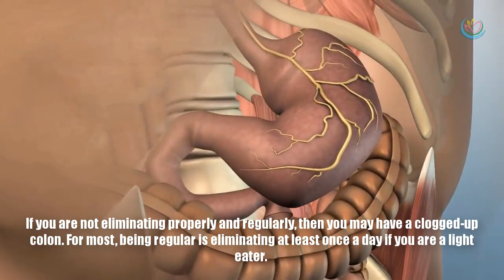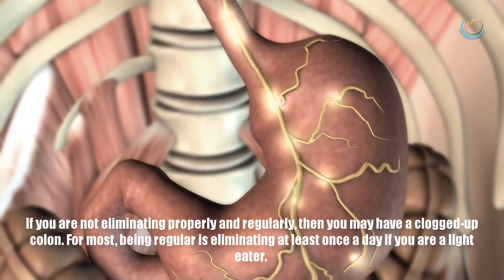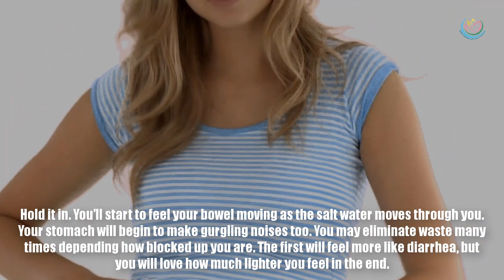Salt Water Flush to Cleanse the Colon and Detox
Do you suffer from constipation? High-fiber foods just aren’t doing the trick? Feeling extremely bloated.